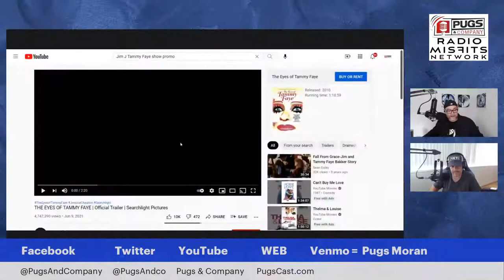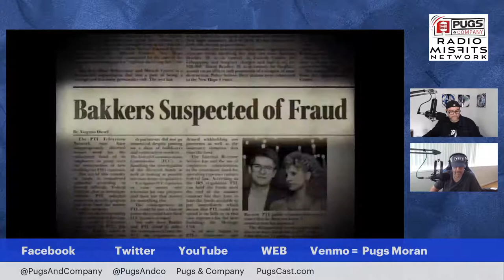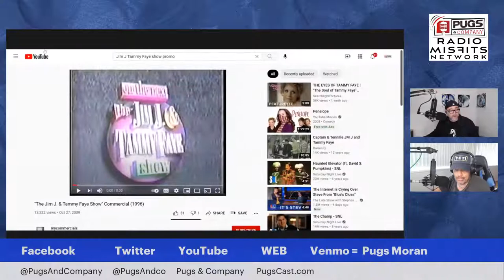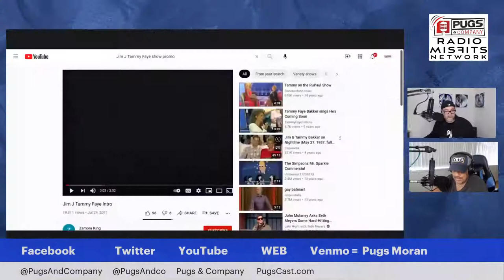29 - Pugs & Company - High Noon - 09/14/2021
PugsCast.com
- Co-host Emil Cerullo
- Today's Trending Topics
- Keeneland Yearling Sale
- iPhone 13
- Monday Night Football
- Pugs Wrestling Accident, Heart Concussion
- Gavin Newsom
- Jessica Chastain playing Tammy Faye Bakker
- Cops TV Show reboot
- Norm Macdonald dies at 61